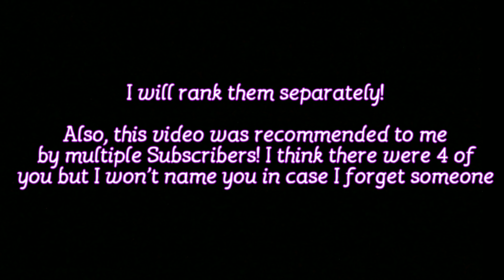Ranking The Dances in my Intro and Outro!